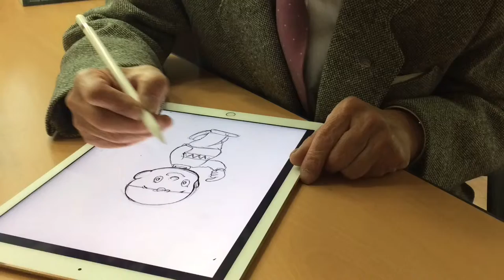카투니스트 조항리 아이패드 - 카툰